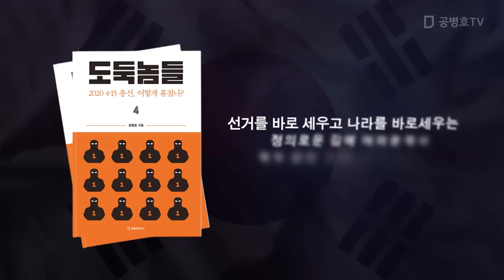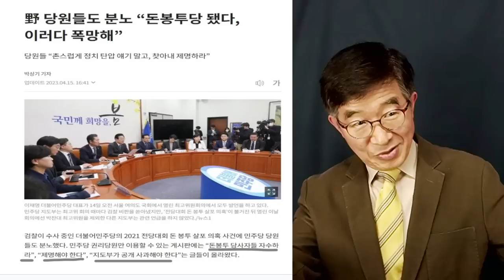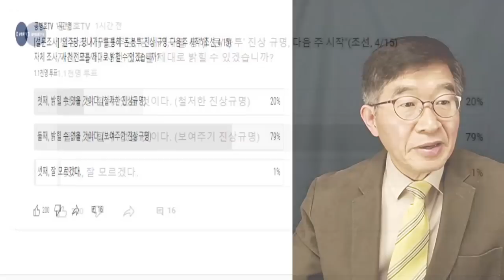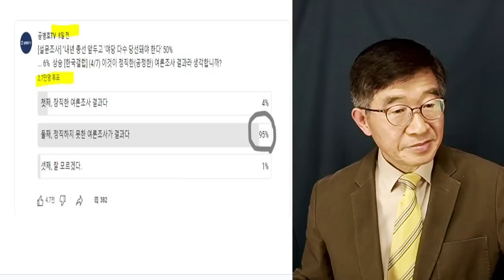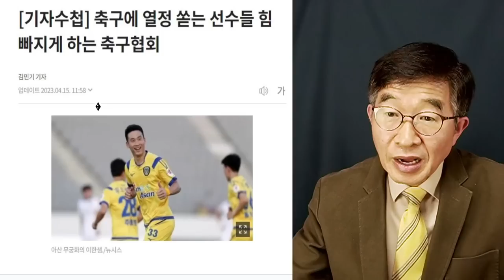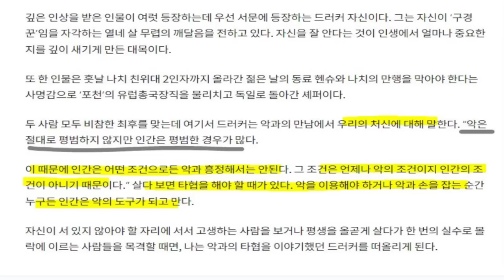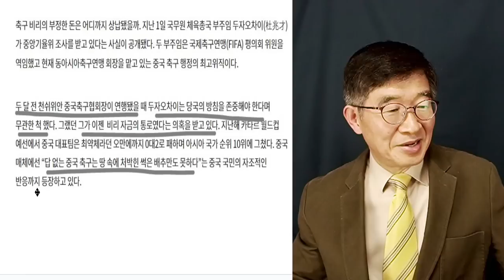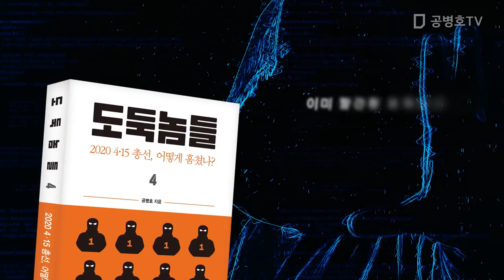"그와 함께 있었다" / 이성만 말하다 / 모를리가 있겠나? [공병호TV]